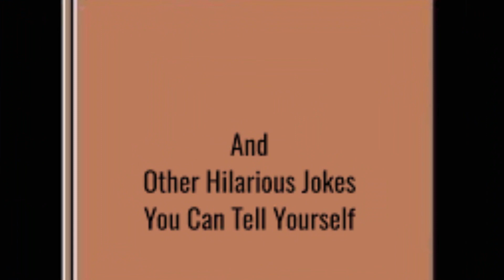WILD RIFT | ABUSING LEONA'S INSANE CC!! (23 Assists) INSANE TEAMFIGHT COMBOS!!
The recent buffs have made Wild Rift Leona by far one of the best supports! Although she can be a bit squishy in the early to mid-game, her CC makes up for it incredibly well!

Leona Gameplay: 0:00
Leona Build: 8:12
Outro: 8:22

Wild Rift Leona
League of Legends Wild Rift Leona
Leona Wild Rift Gameplay